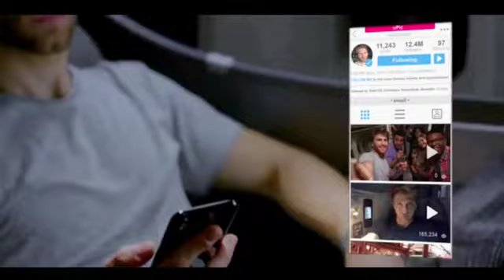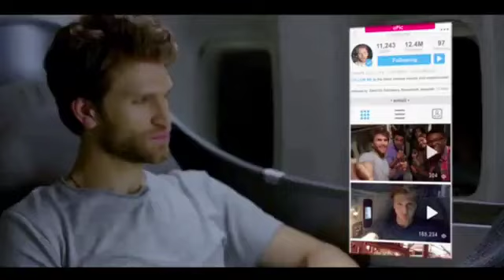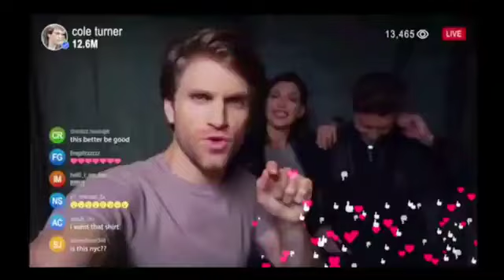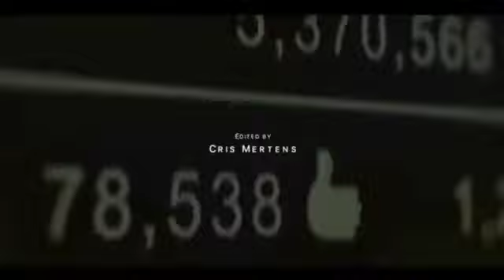4 दोस्त जो एक खतरनाक GAME में फस गए😱Movie Expliaend in Hindi & whdu#horrormovieexpliaed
4 दोस्त जो एक खतरनाक GAME में फस गए😱Movie Expliaend in Hindi & whdu#horrormovieexpliaed